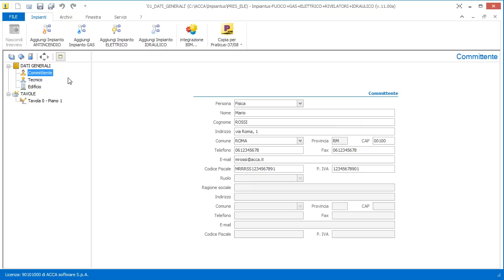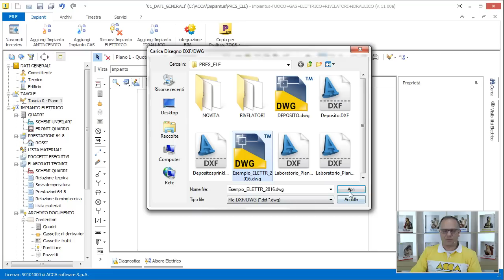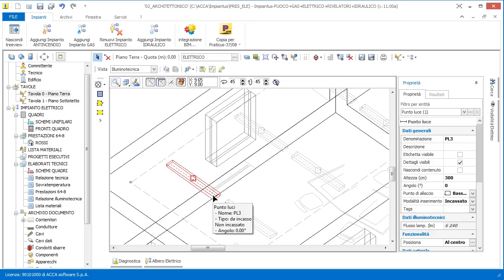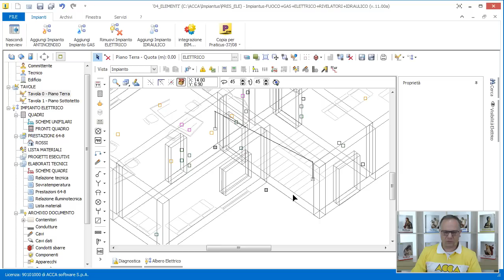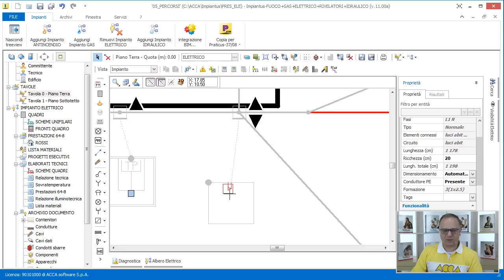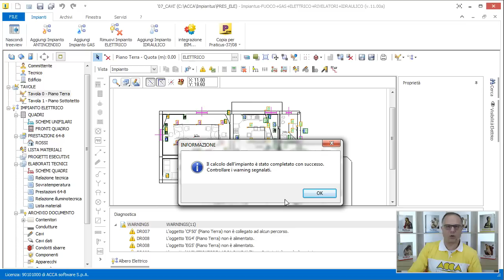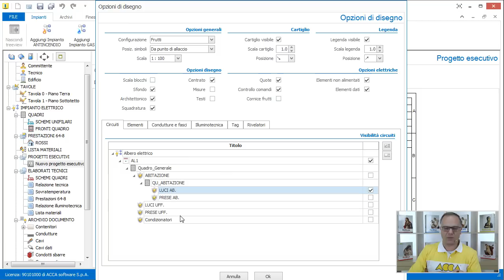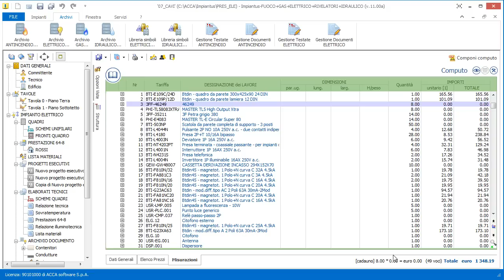Software Progettazione Impianti Elettrici - Presentazione Impiantus ELETTRICO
Il software integrato per la progettazione di impianti elettrici.
Dal semplice disegno ottieni verifiche, dimensionamento,
relazione tecnica, allegati grafici, computo...